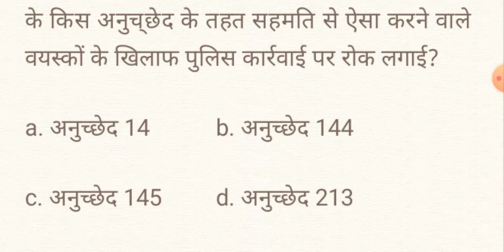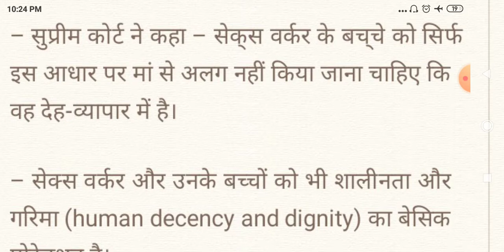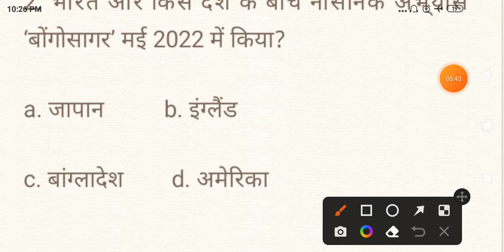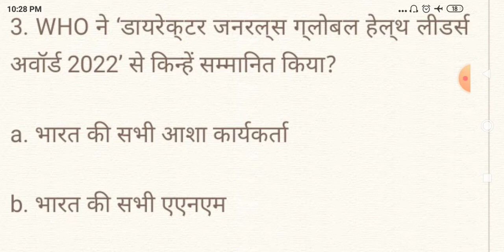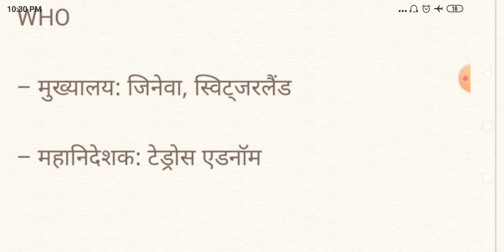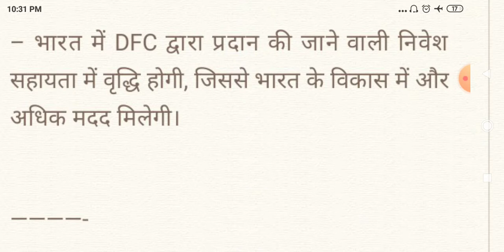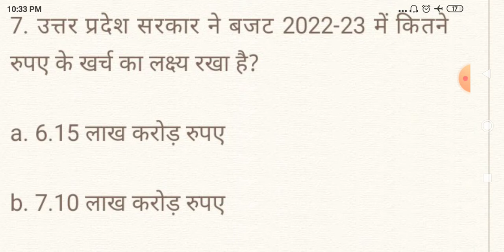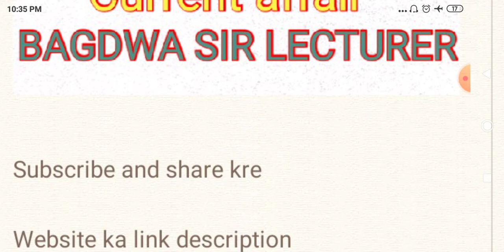26-27May Current affair ,सभी प्रतियोगिता परीक्षा के लिए अतिमहत्वपूर्ण क्लासज्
Current affair classes
by bagdwa sir lecture